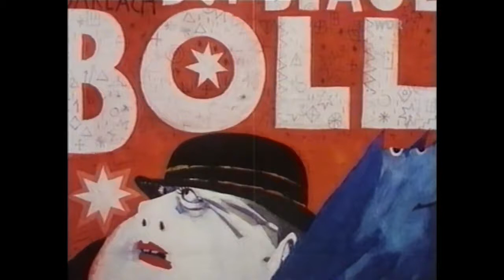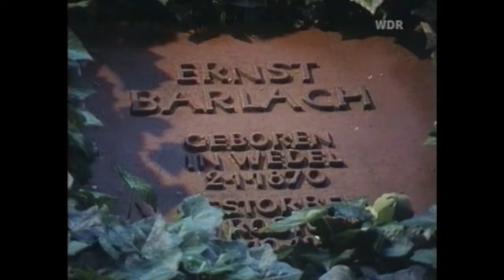Ernst Barlach - Käthe Kollwitz - Über die Grenzen der Existenz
Ernst Barlach - Der Schauplatz seiner Dramen Produktion: WDR 1988, Film von Helmar Harald Fischer Aufnahme: WDR 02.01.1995 Der Film führt an die Schauplätze des Lebens wie der Theaterstücke.

Beyond the Borders of Existence. Ausstellung im Nationalen Kunstmuseum Belarus, Minsk - 6. Oktober bis 3. Dezember 2017.

Geschichte eines Engels: Ernst Barlach Der Schwebende Produktion: WDR 1990, Film von Ludwig Metzger Aufnahme: 3sat 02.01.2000.

Der expressionistische Bildhauer und Schriftsteller Ernst Barlach ist der bedeutendste Künstler der dauerhaft in Mecklenburg lebte. Erst die Nazis schafften es, den Mann zu brechen, der mit.